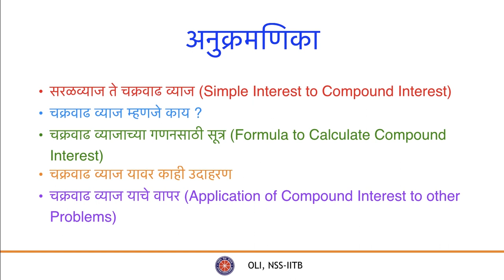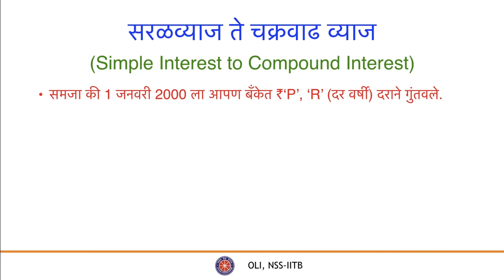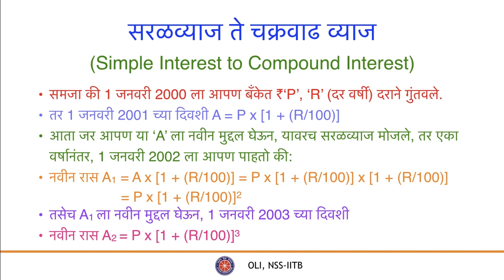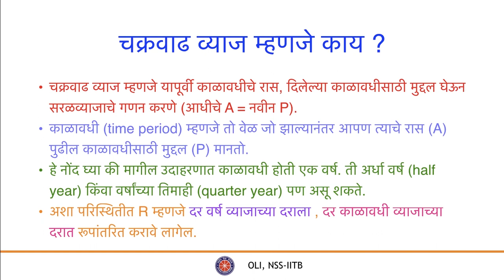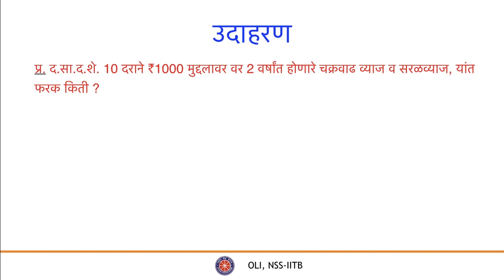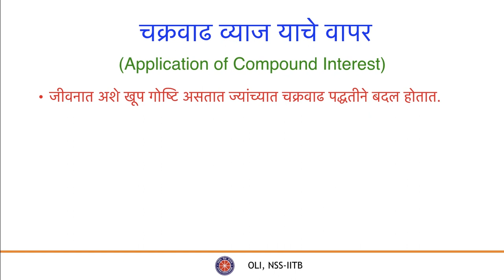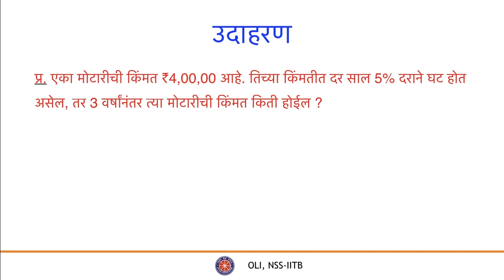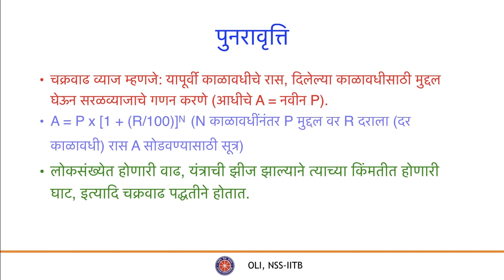चक्रवाढ व्याज (Compound Interest) - Class 8 Maths - Marathi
This video will revise the formula of simple interest and also introduce the formula of compound interest. It will also solve problems using this formula and see where all compound interest is useful

Taught by: Arjun Yennemadi
Reviewed by: Yash Kadam